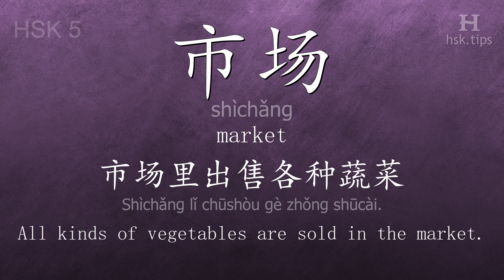Chinese HSK 5 vocabulary 市场 (shìchǎng), ex.6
In this video the chinese character is from HSK level 5. And it is "市场", pinyin: "shìchǎng", which means "market".
Listen to native mandarin speakers saying "市场" and the example: "市场里出售各种蔬菜。", it means "All kinds of vegetables are sold in the market."